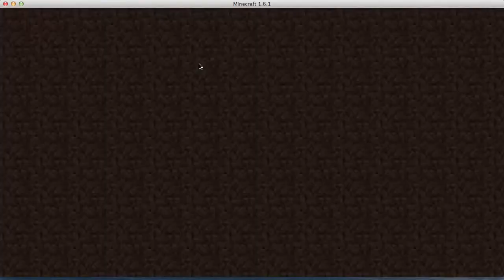Hardcore Minecraft EP01 "The Beginning"